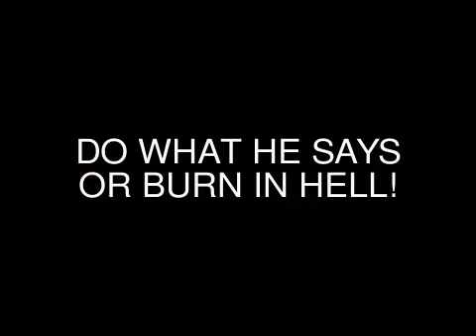BACKWARDS Beverly Hillbillies Theme - Religious Message!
A secret message has been found when playing the theme song to a television show backwards.